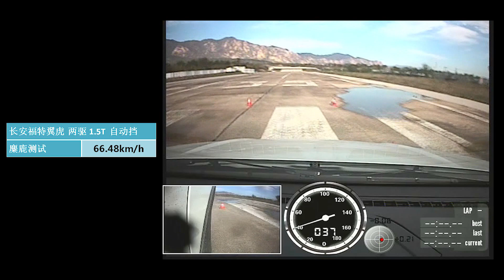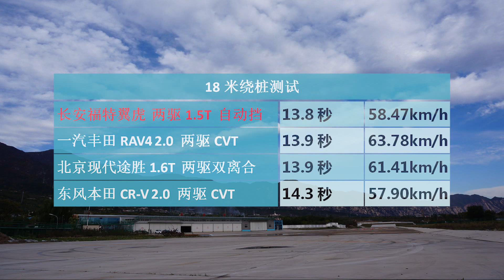数据实测四款主流城市SUV性能和操控稳定性对比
我们找来了四辆主流的城市SUV在机场跑道上对它们的加速、制动的，模拟遇到紧急情况躲避的麋鹿测试和考验车辆操控能力的18米绕桩逐一进行测试，并将测试的结果数据直观的呈现给大家！